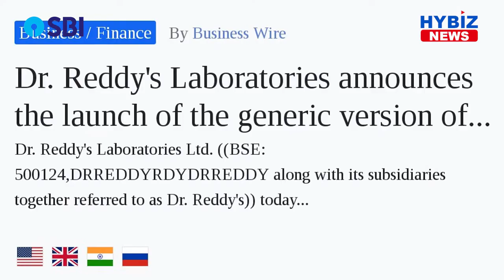Dr. Reddy's Laboratories announces generic version of Nexavar Tablets | Hybiz tv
Dr. Reddy’s Laboratories Ltd. along with its subsidiaries together referred to as “Dr. Reddy’s”) today announced the launch of Dr. Reddy’s Sorafenib Tablets, USP, 200 mg, a therapeutic generic equivalent of Nexavar® (sorafenib) Tablets in the U.S. market following the approval by the U.S. Food and Drug Administration (USFDA).“We are pleased to launch this important generic product, illustrating our continued commitment to bringing affordable generic medicines to market for patients,” says Marc Kikuchi, Chief Executive Officer, North America Generics, Dr. Reddy’s Laboratories Inc.Dr. Reddy’s Sorafenib Tablets, USP, are available in 200 mg tablets in bottle count sizes of 120.